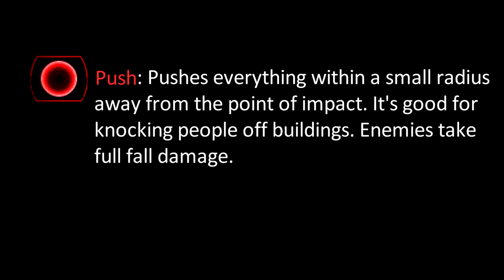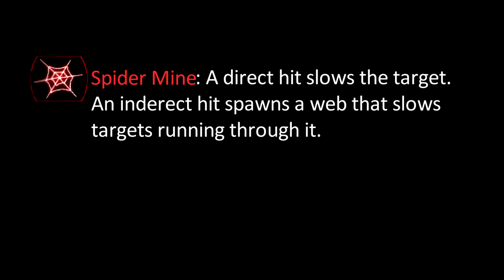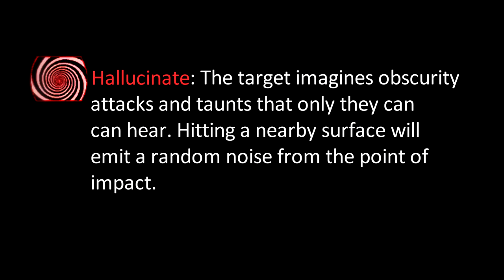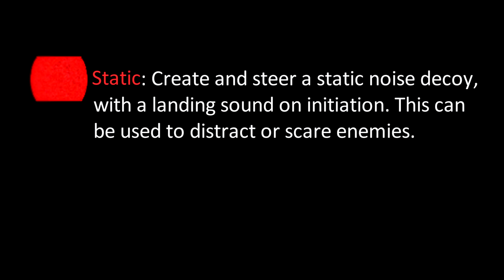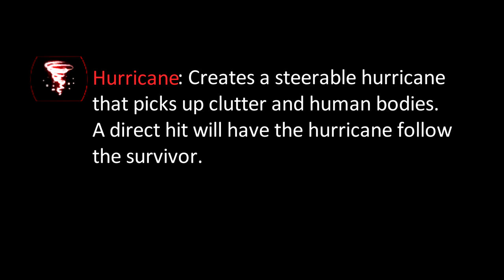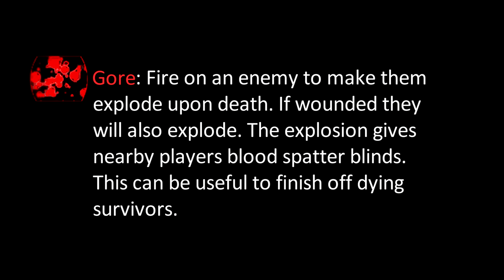Cod4 Obscurity Tutorial - Firing Modes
2.  Thomas Jack - Rivers

Made by Association.